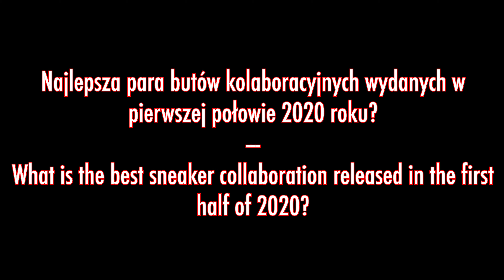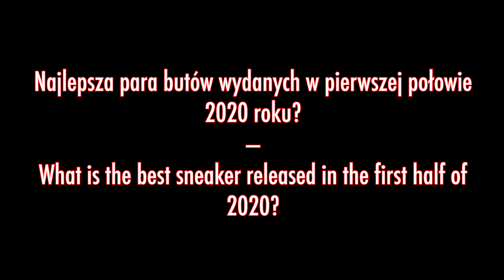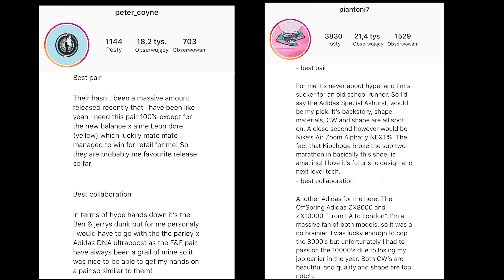Wybieramy najlepsze buty z pierwszej połowy 2020 roku *część I*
E20

W końcu mogę przedstawić Wam małe podsumowanie pierwszych 6 miesięcy tego roku, jeśli chodzi o najlepsze wydania butów. Poprosiłem osoby, które znam, lubię, obserwuje na Insta o odpowiedzi na 4 pytania:

1. Jakie jest najlepsze wydanie kolaboracyjne butów wydane pomiędzy 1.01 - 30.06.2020?
2. Jaka jest najlepsza para butów wydana pomiędzy 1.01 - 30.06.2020?
3. Najlepsza marka butów w okresie 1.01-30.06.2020?
4. Największe rozczarowanie związane z butami?

Odcinek nagrałem przy użyciu:
- Sony A6600 - aparat
- Sigma 16 mm f/1,4 - obiektyw
- Rode VideoMic GO - mikrofon dodatkowy
- Rode Wireless GO - mikrofon główny
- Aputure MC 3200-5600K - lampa